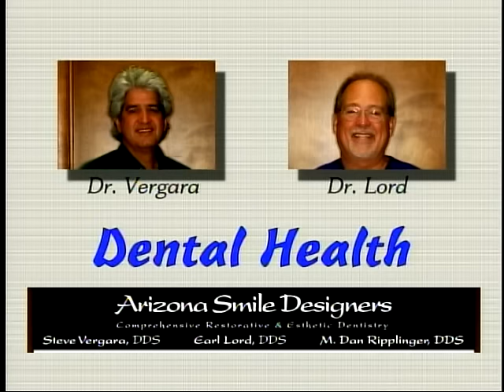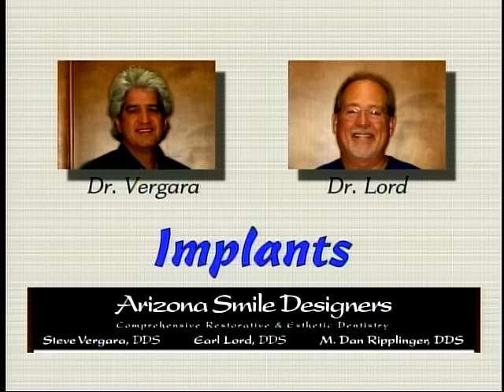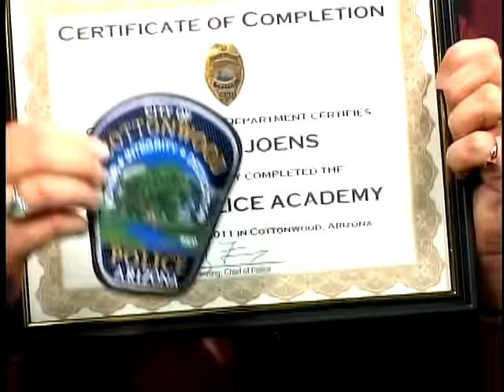Inside Cottonwood: Citizens Police Academy